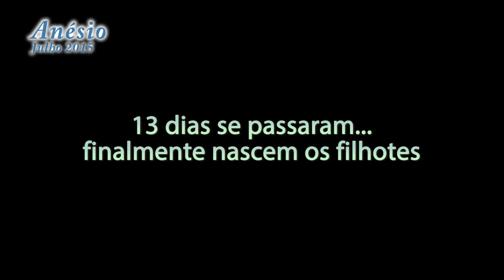Canário do reino e 4 filhotes Parte 1 Da choca ao nascimento dos filhotes